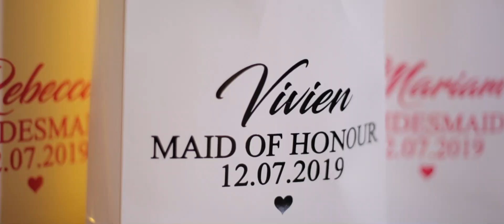Peter & Peace amazing wedding moments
Love is the most powerful emotion." This is even evident in the love story of Peter and Peace. Having met in December,2016 as strangers at a party where they shared a table,got to interact and exchanged numbers which became the turning point in their lives and saw their relationship grow from the Olive restaurant date in Boston, to the boat cruise proposal ahead of their "kwanjula" in 2018 and finally led to their forever as Mr&Mrs.
It's such a great couple as the two are completely smitten with each other from the way they describe one another.
To Peter, Peace is  intelligent,God fearing,honest, hard working and loves his friends.
And to Peace, Peter is jolly,a very nice person,patient,hard-working, God fearing ,caring and with genuine love.

It's no wonder the lovely duo tied the knot on 12.7.19  to celebrate their love in an epic and elegant ceremony graced by family and friends in which they gave a lot of attention to every detail right from their attires to the last bit of reception set up. They were dressed to kill,jolly and enjoyed themselves.
It was such a happy day and we are very grateful for the couple for making us  part of the journey right from introduction.